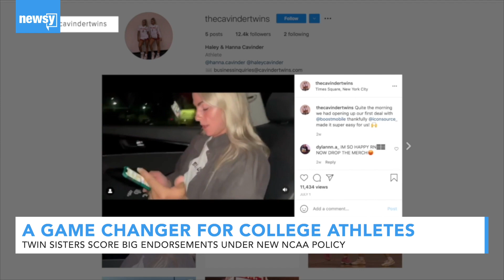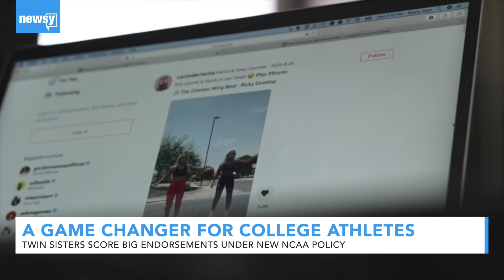Twin Sisters Score Big Endorsements Under New NCAA Policy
Dynamic twin basketball duo locks down huge endorsements under the new NCAA policy. Hanna and Haley better known as the ‘Canvinder twins’ have over 3 million followers on TikTok.